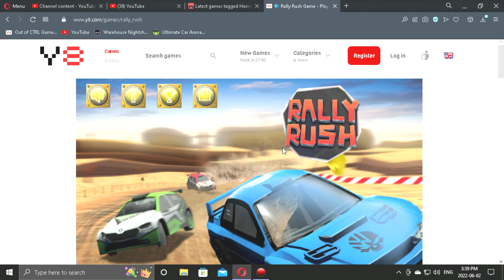RALLY RUSH-fun game